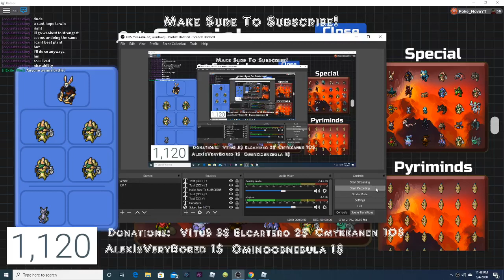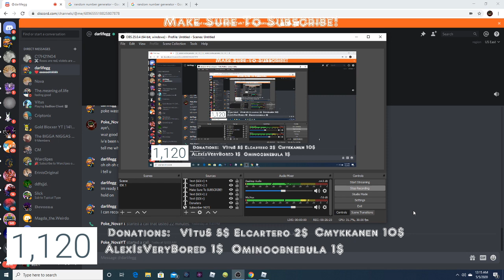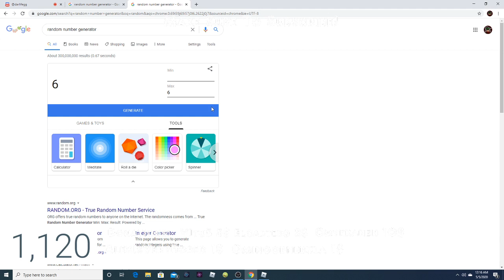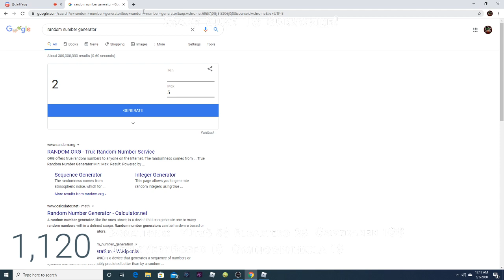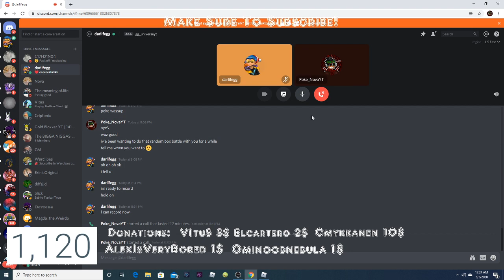*RANDOM* BOX BATTLES (Ft DARLIFE GG!) / Loomian Legacy PVP!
Hey guys! Today were doing random box battles with darlife! you guys might know darlife hes got 700 subs and is amazing at pvp. Shout out to him for making this video with me! here's Darlifes channel